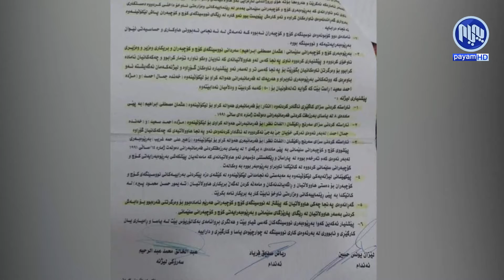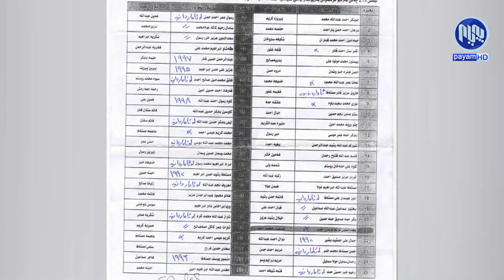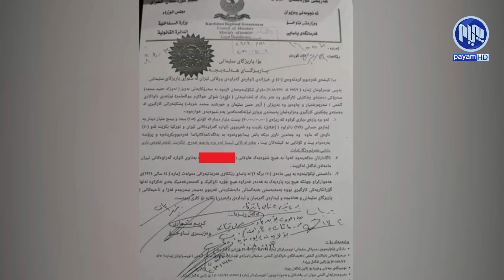پەیام بە بەڵگەوە گەندەڵییەکی وەزارەتی ناوخۆ لە قەرەبووکردنەوەی ئاوارەکان ئاشکرا دەکات